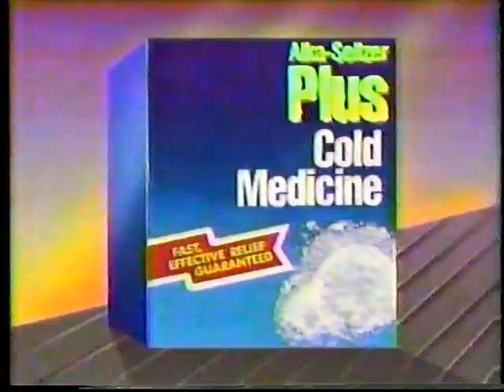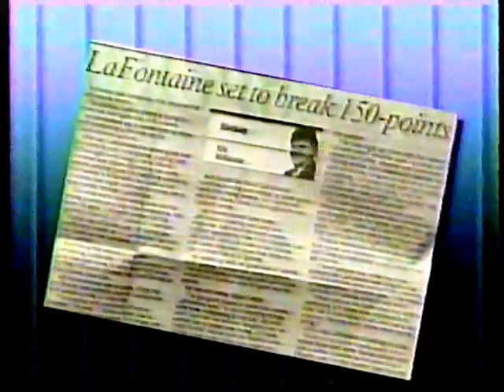NHL 92-93 part 27/80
NHL highlights.
Minnesota North Stars at Detroit Red Wings.
Powerstick Hockey Week.